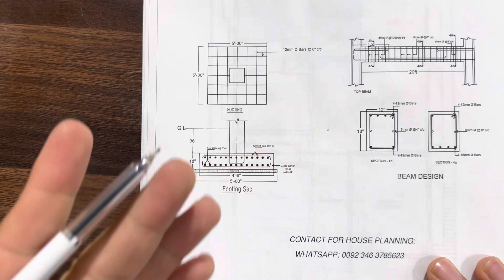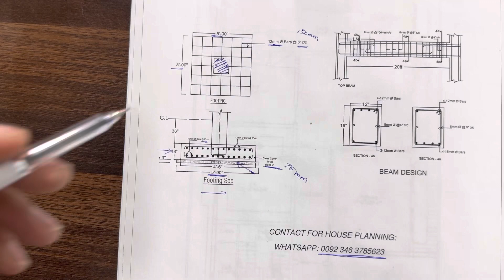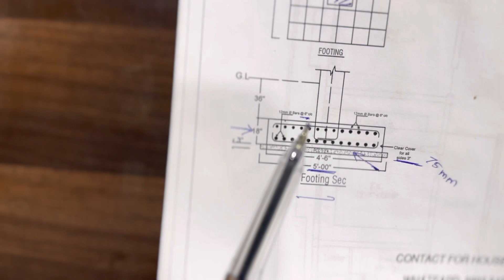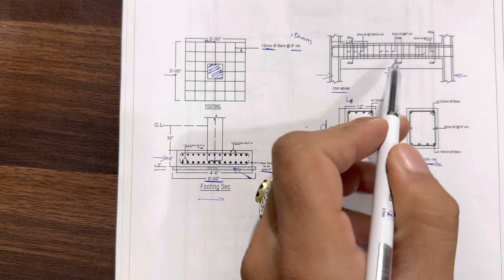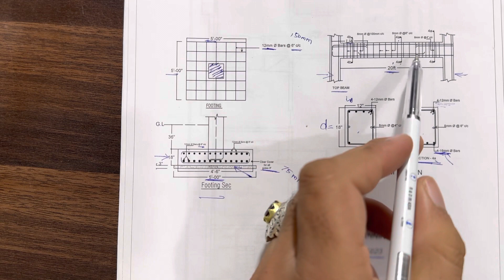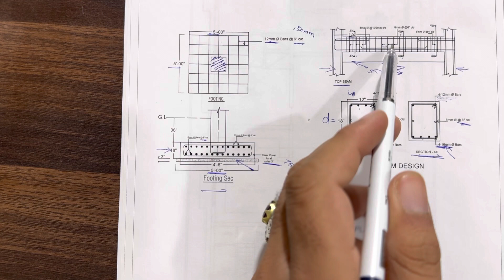STEEL STRUCTURE DESIGN OF FOOTING FOR 3 STOREY BUILDING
Civil Engineering basics videos
design of footing
design of plinth beam
3 storey building design